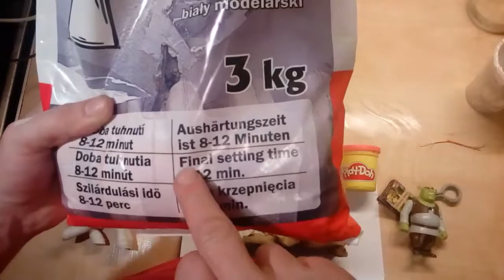Shrek and My Little Pony - Play-doh Mold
Children's workshop, make a star with Play Doh DIY-Do it yourself.
Making children's artwork made of plaster helps models